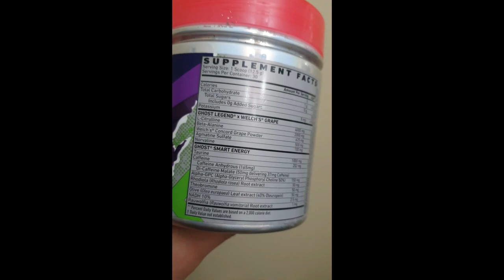تجربتى مع اول فى حياتى - Pre Workout